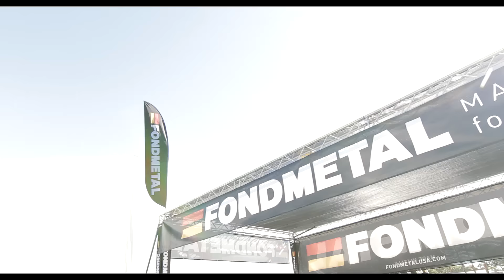Sema Las Vegas | 2015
The SEMA Show is the premier automotive specialty products trade event in the world. It draws the industry’s brightest minds and hottest products to one place, the Las Vegas Convention Center. In addition, the SEMA Show provides attendees with educational seminars, product demonstrations, special events, networking opportunities and more.

The 2015 SEMA SHOW drew more than 60,000 domestic and international buyers. The displays are segmented into 12 sections, and a New Products Showcase featured nearly 2,500 newly introduced parts, tools and components. In addition, the SEMA Show provides attendees with educational seminars, product demonstrations, special events, networking opportunities and more…

Note: The SEMA Show is a trade-only event and not open to the general public